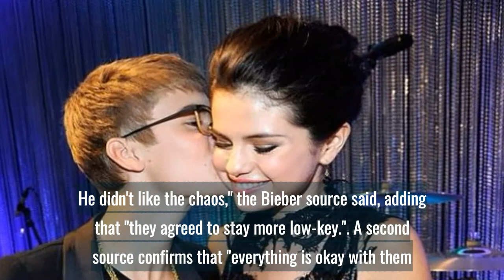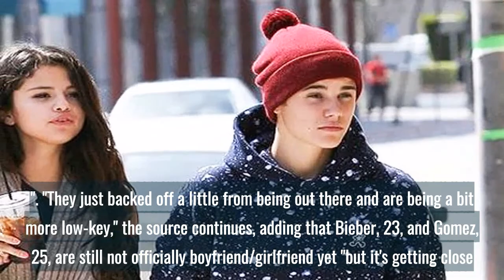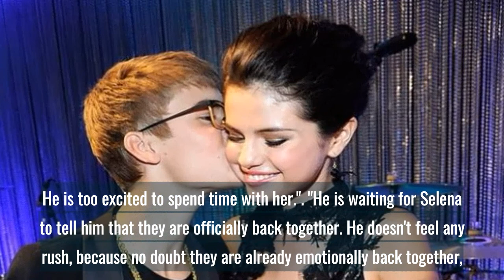Justin Bieber and Selena Gomez Have Agreed to Keep Their Romance More ‘Low Key,’ Says Source